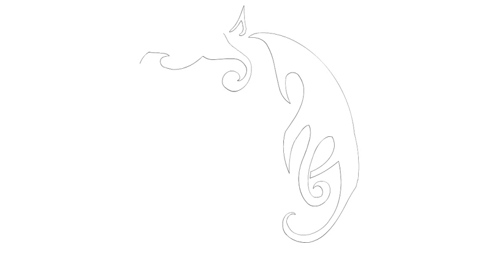Draw a tattoo # wild horse 088